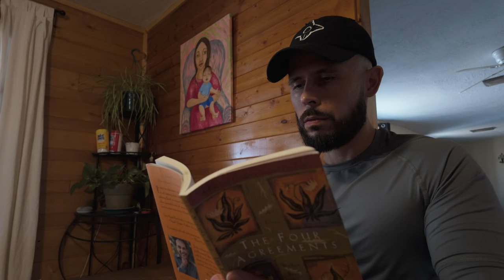Going from the "Traditional Market" to RECREATIONAL!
All music produced and provided bt J Trav

Download or stream my music

🔊Amazon Music